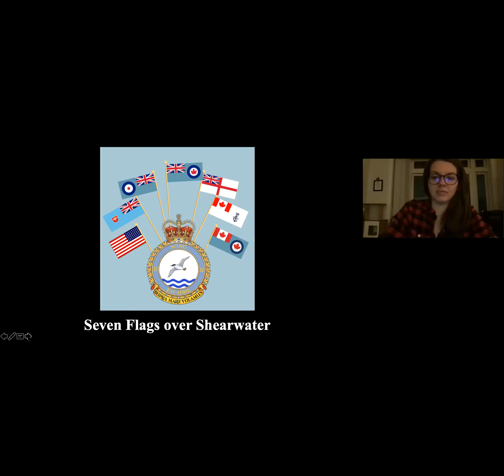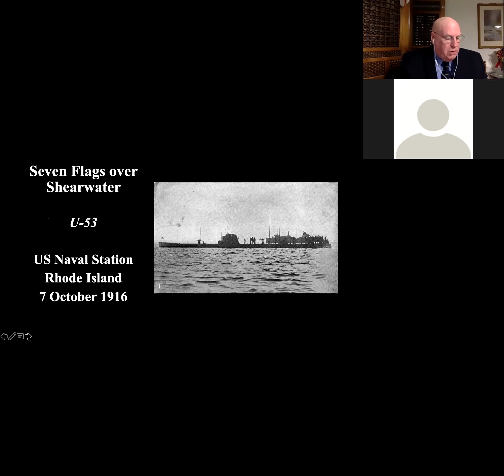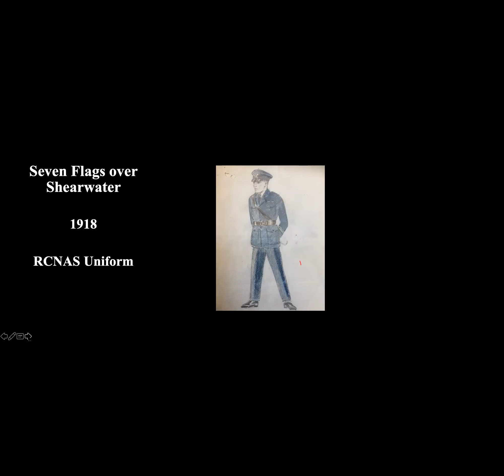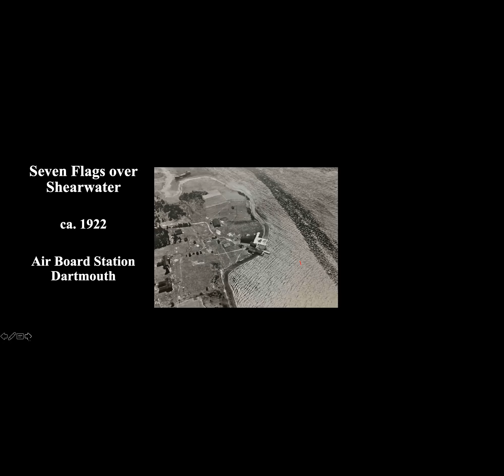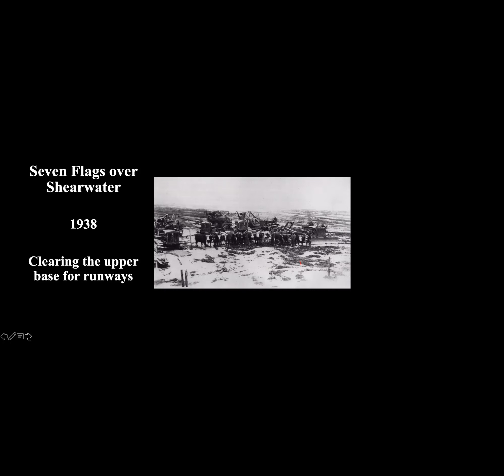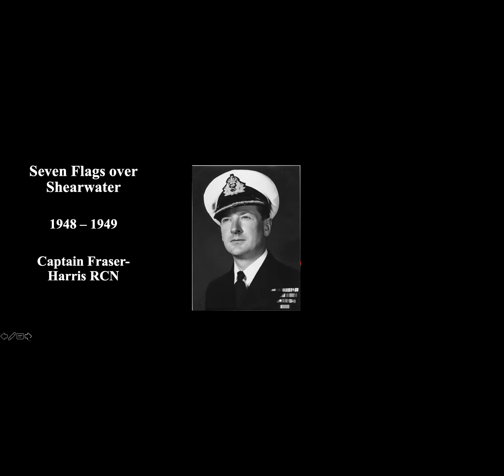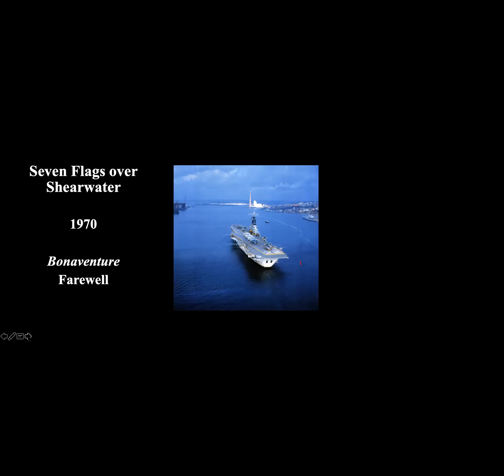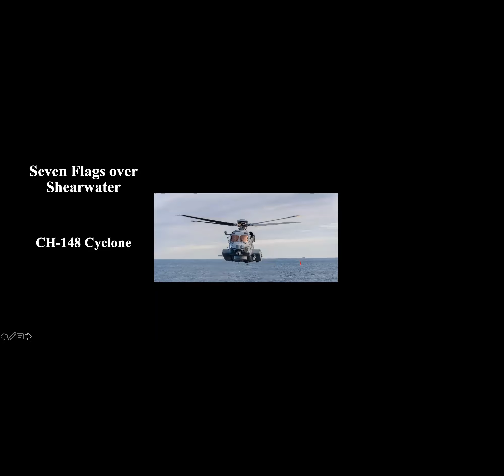Seven Flags Over Shearwater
This RNSHS Public Lecture was held virtually on 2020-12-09 and presented by Colonel (Ret’d) John L. Orr CD, Volunteer Researcher at the Shearwater Aviation Museum in Shearwater, Nova Scotia.

Abstract: Shearwater, located on the eastern shore of Halifax harbour, has made a major, although largely unrecognized, contribution to aviation in Canada. Since its inception in 1918, the air station has served under a variety of commands and services – hence the ‘Seven Flags’ in the title.